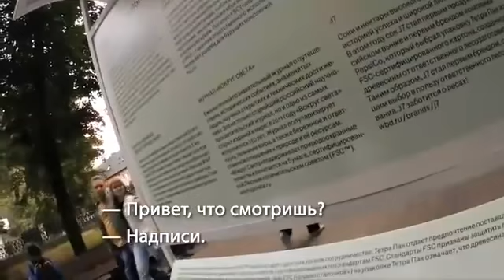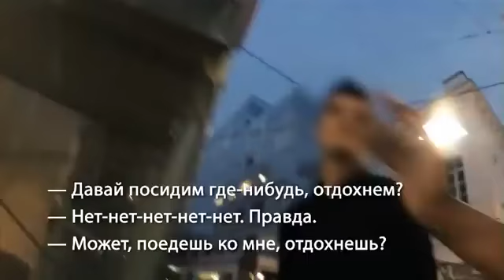trading forex online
if you want to watch the best funny new video please vist and like our page on facebook